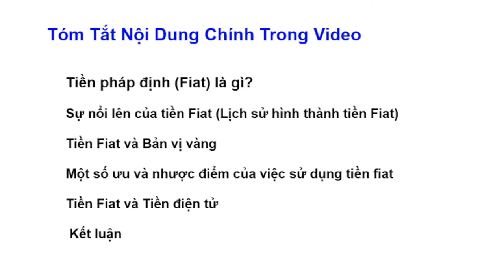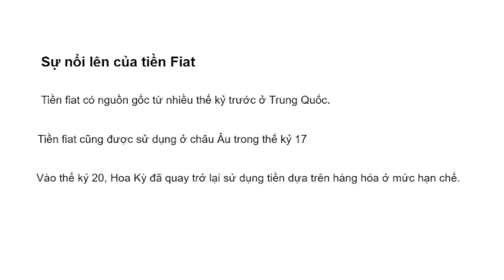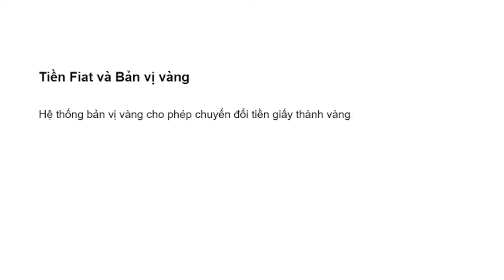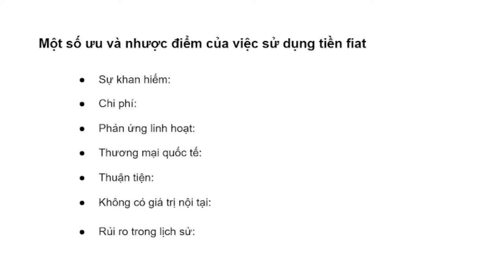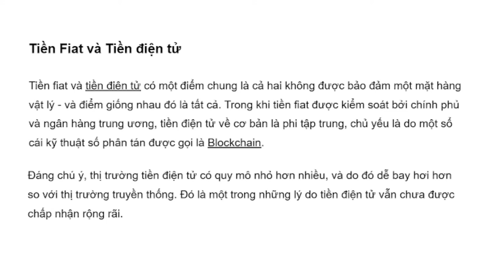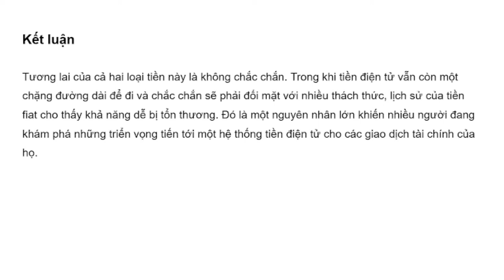Tiền pháp định fiat là gì? đặc điểm của tiền fiat và tiền điện tử